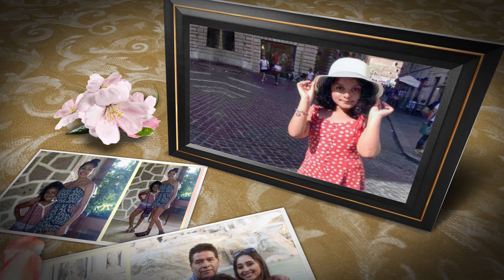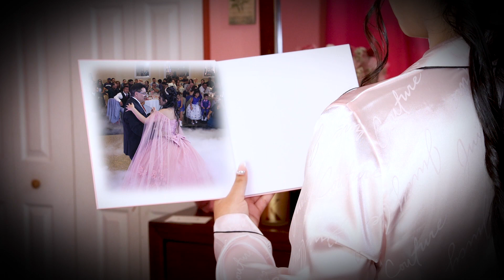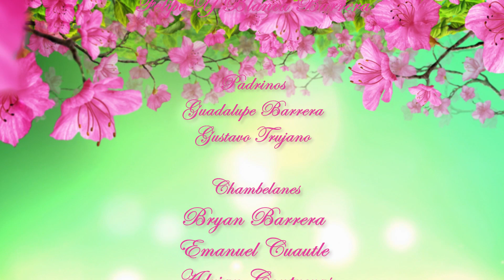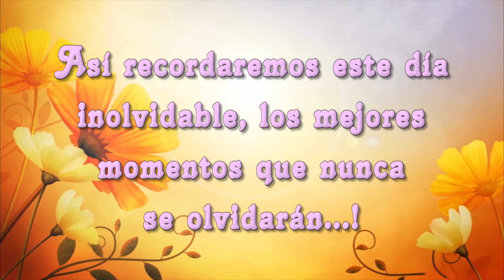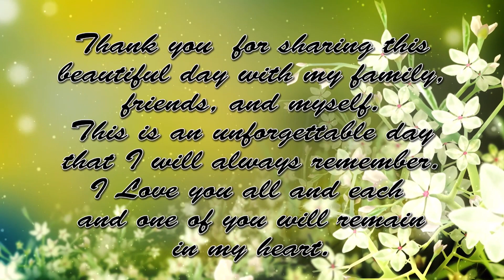09 24 2023 Kylie Promo 02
Promo Quetzal 2023
Kylie Isabella